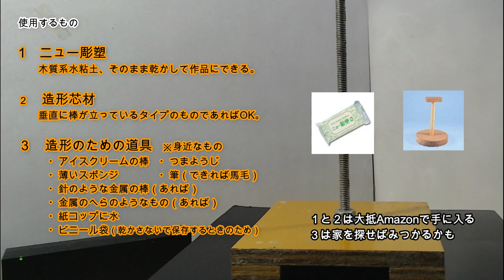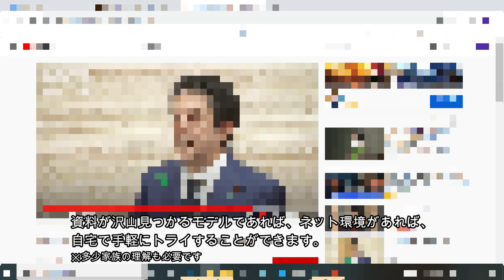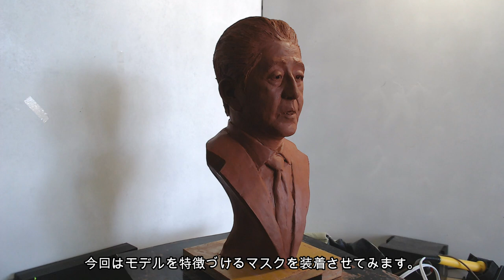水粘土で頭像をつくる～日本の中年男性をモデルに～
アーティスト・クリエイターのためのオンライン教材
(日本語音声解説付）

粘土で頭部の人物彫刻をつくる方法を解説しています。材料はネット注文で手に入り、道具は家を探せばなんとかなる。在宅アートにぴったりです。
約二分の一サイズは卓上に収まり、手軽にトライできます。使用する粘土は「ニュー彫塑」という木質系水粘土で、型どりをしなくても、乾かすと丈夫になります。心材は垂直に立てた棒があればOK、あとはここで学べる要点と、観察をかさねて、モデルに近づけていきましょう。

Online teaching materials for artists and creators
(With Japanese audio commentary)
Explains how to make a portrait sculpture of the head with clay. Materials can be obtained by ordering online, and tools can be managed by searching for your house.
About half the size fits on the table and you can easily try it. The clay used is a wood-based water clay,  even if you don't mold it, it will be durable when it dries. As for the heartwood, it is OK if you have a stick that stands vertically, and let's get closer to the model by observing the main points that can be learned here.

■関連動画